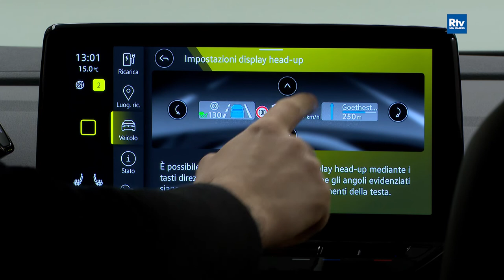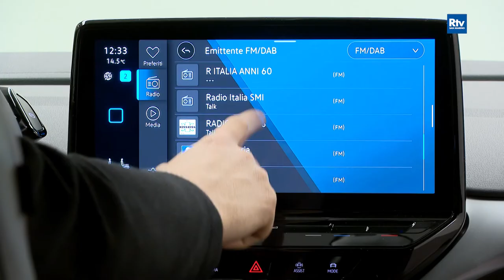Nuova Volkswagen ID.4 | Scoprila con Driving e la preziosa partecipazione di Manuel Poggiali!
Protagonista della 2° puntata di questa 4° stagione di Driving? Nuova Volkswagen ID.4.

Scopri il primo SUV 100% elettrico di casa Volkswagen con la rubrica dedicata al mondo delle auto in collaborazione con RTV San Marino.

Ti aspetta una stagione completamente dedicata all'elettrico con un ospite d'eccezione: il pilota sammarinese Manuel Poggiali, due volte campione del mondo e oggi ambasciatore per lo sport di San Marino.

Continua a seguirci! Driving in onda tutti i martedì da martedì 16 novembre ore 20:00 sul canale 831 RTV San Marino.
Replica in onda tutti i sabati alle ore 14:00